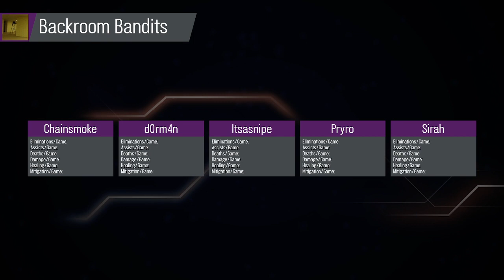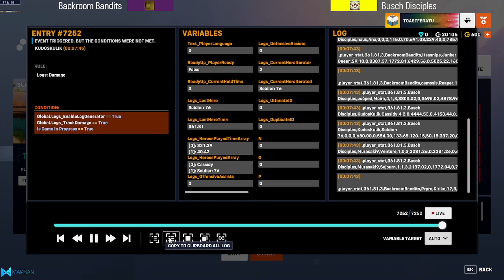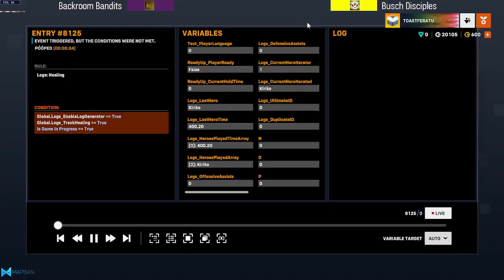Bro League Overwatch 2 Season 4 Week 2 | Backroom Bandits vs Busch Disciples